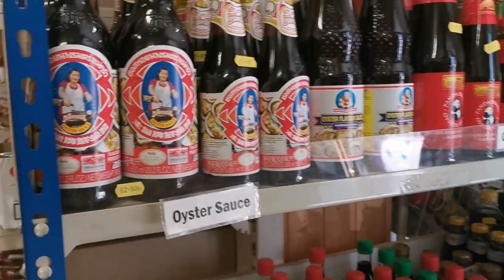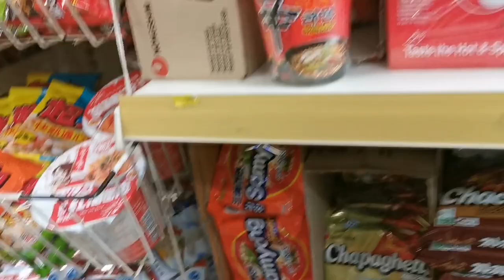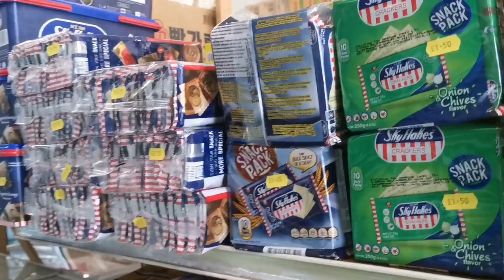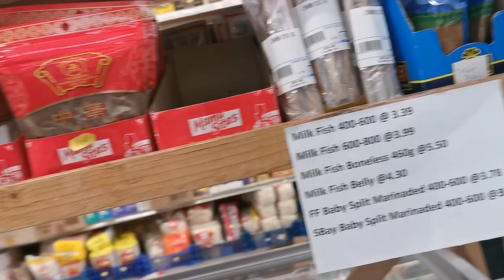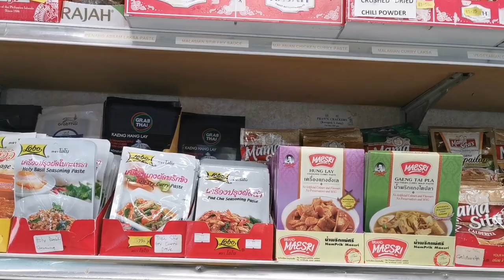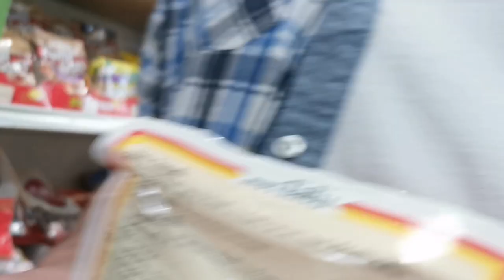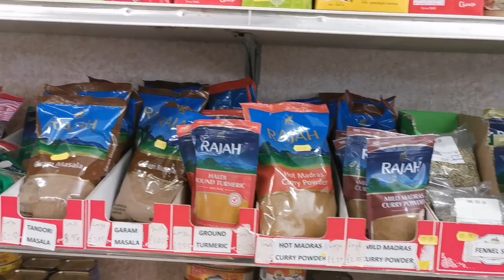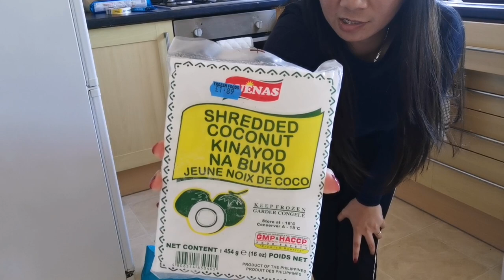SHOPPING in WORTHING ASEAN SUPERMARKET/CLAIRE♥️🇬🇧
Shopping in worthing
ASEAN Supermarket I hope you enjoy my vedeo.